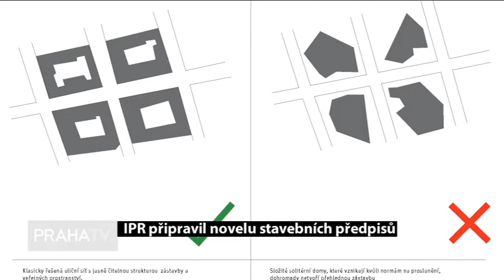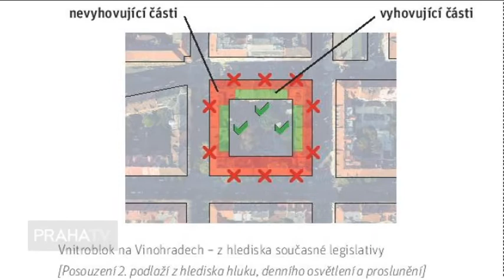IPR připravil novelu stavebních předpisů